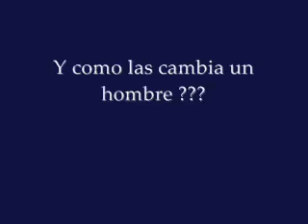Como cambian los neumaticos los hombres y las mujeres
TODOS los comerciales mas graciosos de la red en un solo canal :D